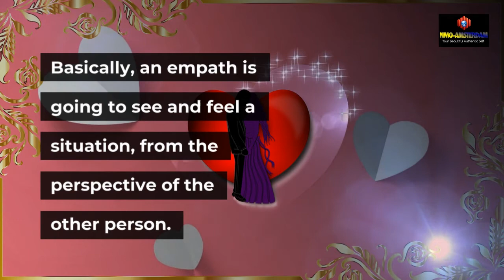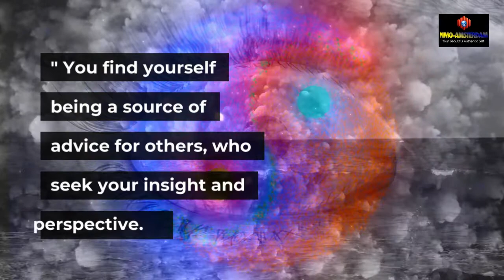So, What is an Empath?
As the name suggests it denotes someone who has a naturally high level of empathy for most people.

They relate easily to the feelings of others and can share their feelings.

Basically, an empath is going to see and feel a situation from the perspective of the other person.

Empathy is a coveted personality trait, and many people are encouraged, to try to develop more of an empathetic attitude, when it comes to most of our interactions in life.

The ability to relate to another person, their feelings, and their situation, is something we can learn to a degree.

However, when we talk about an Empath, we are considering a person who has an innate ability to feel what others feel.

How Do You Know if You Are an Empath?

Here are some common traits which might indicate you are an empath.

A natural understanding of people, their joys, and struggles.

You crave the solitude of nature, and need to escape the busy crowds, noise, and chaos.

You find yourself overwhelmed by the emotions of others, which makes you hesitant to get too close to people easily.

You notice and listen to your 'gut feelings' about situations, because you have a well-developed level of intuition.

You find yourself being a source of advice for others, who seek your insight and perspective.

You 'follow the beat of your own drum'.

In other words, you don't just follow the crowd, and you tend to be more solitary, doing your own thing.

You find yourself needing to frequently recharge your batteries, as you can become fatigued when other's drain your energy.